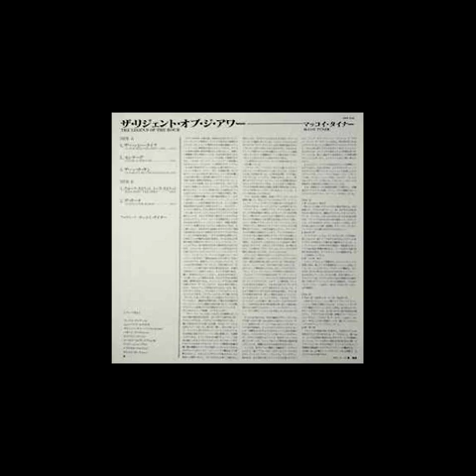5 McCoy Tyner ‎– La Leyenda De La Hora = The Legend Of The Hour La Habana Sol The Havana Sun1981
McCoy Tyner ‎– La Leyenda De La Hora = The Legend Of The Hour
CBS/Sony ‎– 25AP 2134
Vinyl, LP, Album
Japan
1981
Jazz, Afro-Cuban Jazz